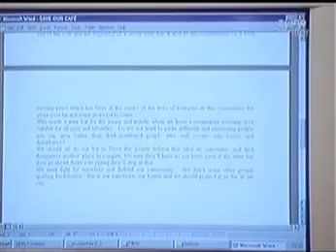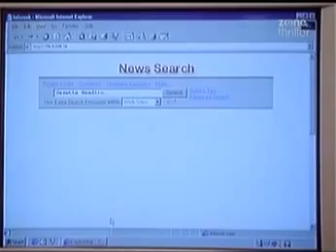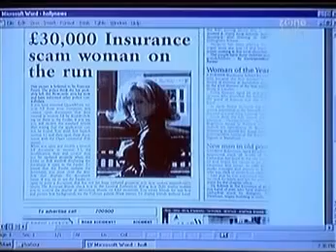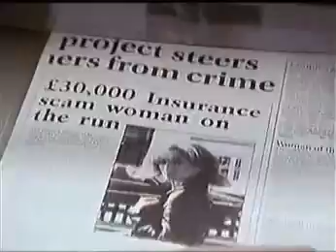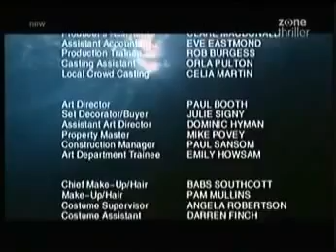Harbour Lights S1E7 - Bridport on TV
Ss 1 E 7. Filmed at West Bay (Bridport Harbour) in Dorset. First Broadcast in 1999.